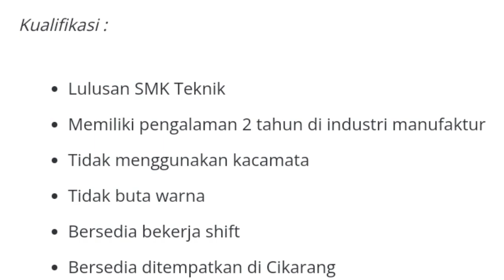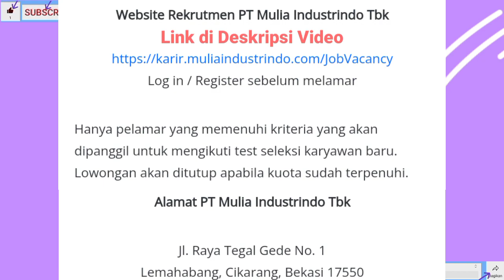LOKER PT Mulia Industrindo Tbk Cikarang | LOKER TERBARU HARI INI | LOWONGAN KERJA HARI INI